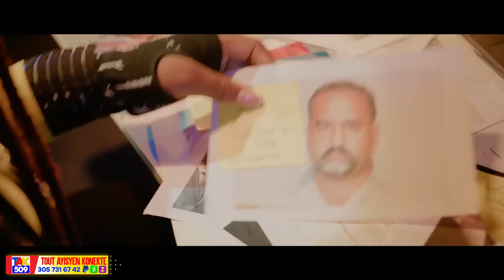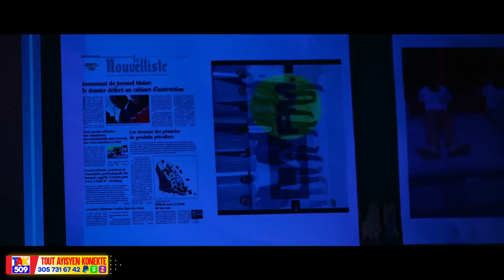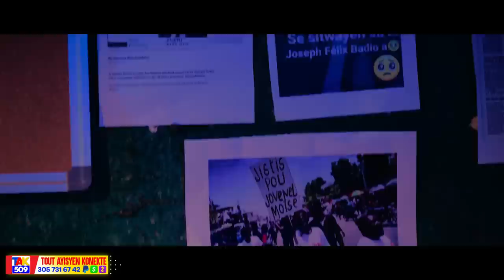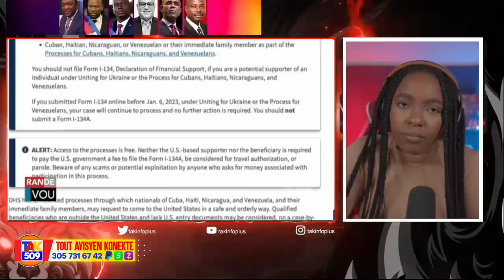Armel debake Nan pakè..Jovenel di Lambert sak gen pou rivel..Achiv sa mechan /Fouco